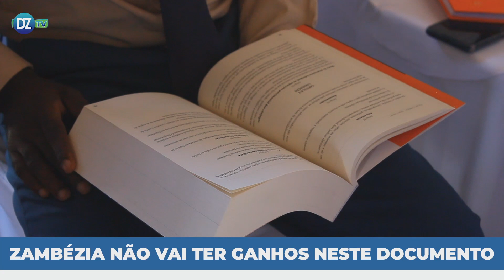ZAMBÉZIA NÃO TERÁ GANHOS NO CÓDIGO COMERCIAL